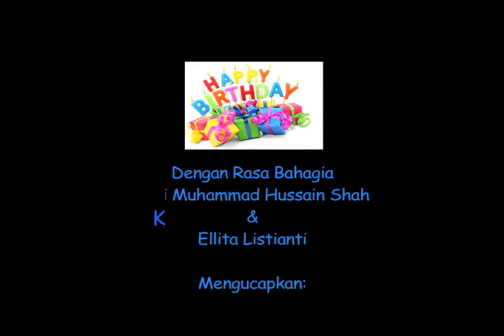Ulang Tahun FARHAN HUSSAIN SHAH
Syukuran Aqikah kakak beradik Abran Raza Shah dan Farhan Hussain Shah, yang kebetulan tanggal ini November 08, 2015 bertepatan dengan Ulang tahun FARHAN HUSSAIN SHAH. Happy Birthday Dear Farhan. Semoga Panjang Umur, dan menjadi anak yang berbakti kepada orang tua, Amin.